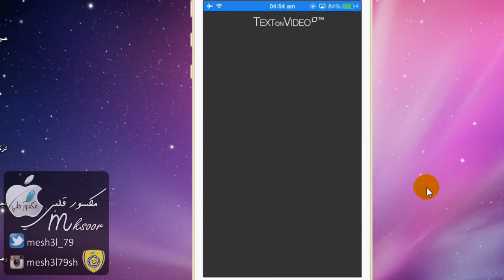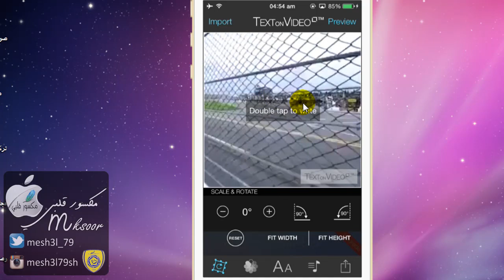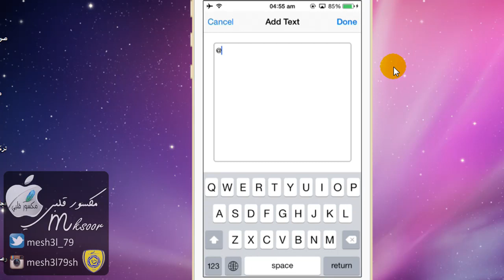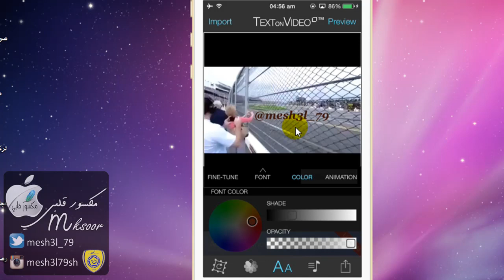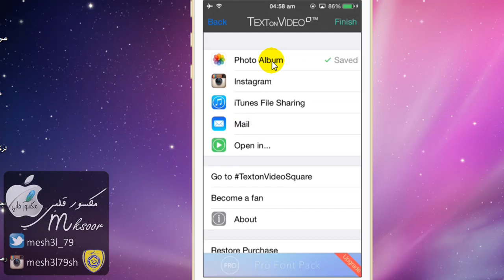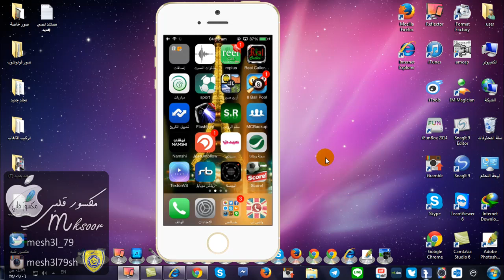طريقة الكتابة على مقاطع الفيديو في الايفون والايباد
الكتابة على مقاطع الفيديو في الايفون والايباد ببرنامج TextonVS

انستقرام :

mesh3l79sh

mesh3l_79

مكسور قلبي